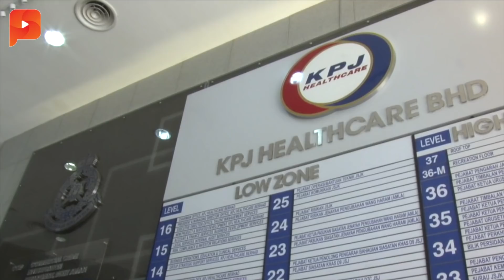罗斯玛、季平及里扎阿兹 警方录供3小时后放人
罗斯玛与2名儿子在10时30分开始录供，并约在1时10分左右，被目击从后门乘车离开.